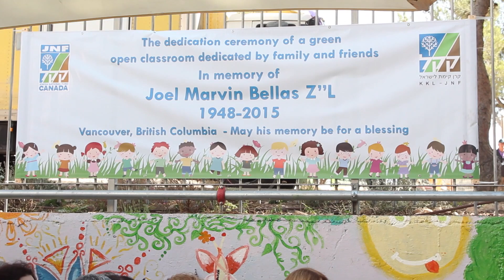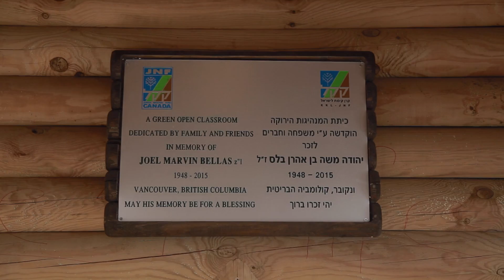Joel Bellas Green Leadership Classroom Inaugurated in Jerusalem School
JNF Canada delegation to Israel inaugurates the Joel Marvin Bellas Green Leadership Classroom in a ceremony held on November 10 at the Guatemala School in Jerusalem.